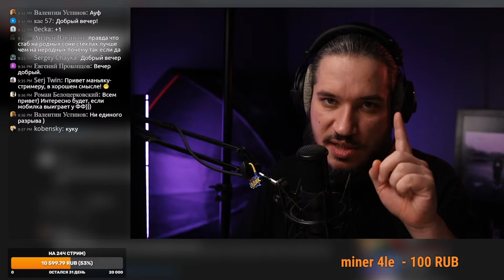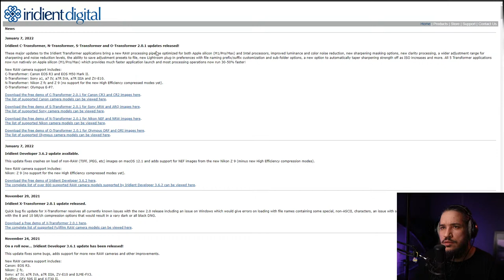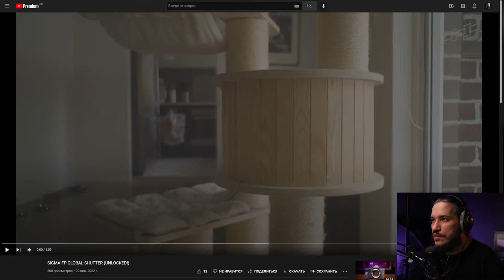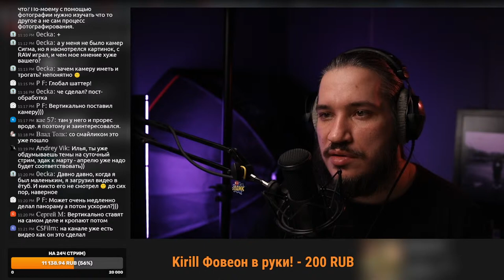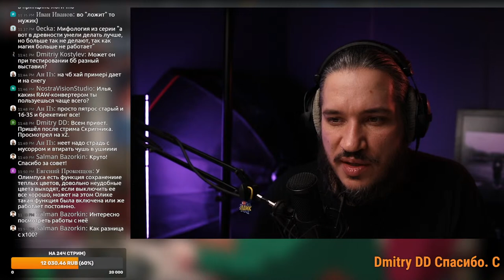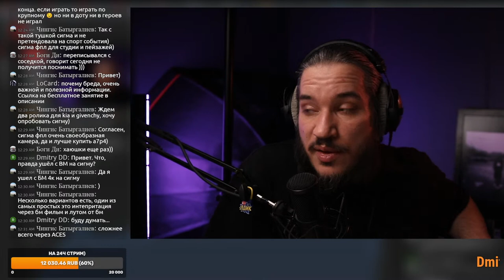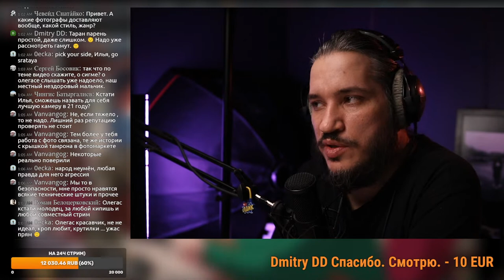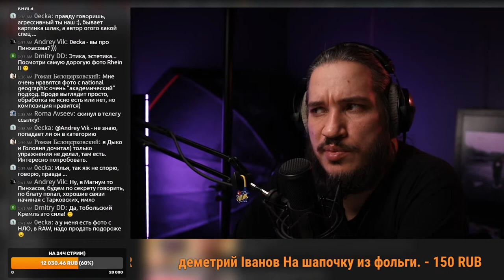Sigma fpL | Sigma Merrill | Ванифатьев | Густарев (смотрим ФОВЕОНЫЧ)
Сегодня мы ОПЯТЬ поговорил о хорошем. Добром. И трехслойном.

А именно о Сигме, фовеоне и людях, конечно

Стоит ли смотреть в бездну? Узнаем сегодня

Мой Стрим Сетап.
Монитор : Eizo EV2436W
Аудио Интерфейс : FOCUSRITE Scarlett 2i4
Микрофон : AKG P120
Наушники : Beyerdynamics dt 770 pro 80 Om
Свет : Godox SL-60W + Yongnuo YN360
Вебкамера : Canon 80D + Sigma 18-35/1.8 ART